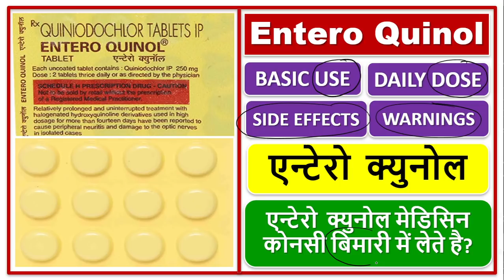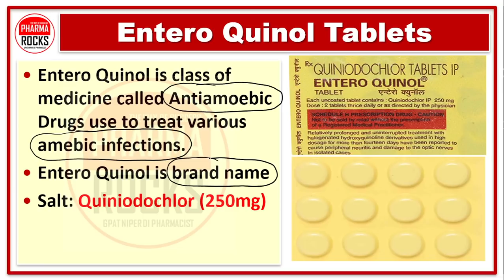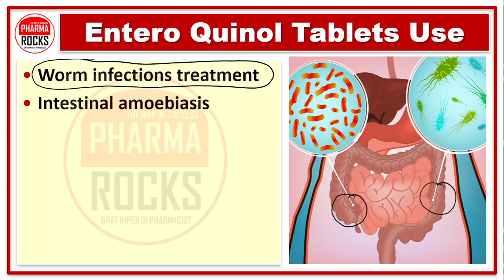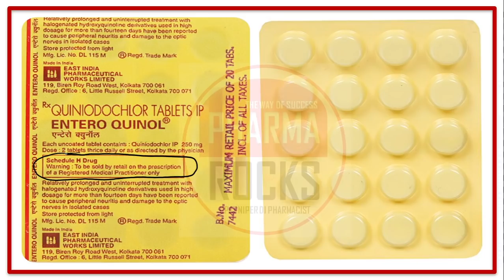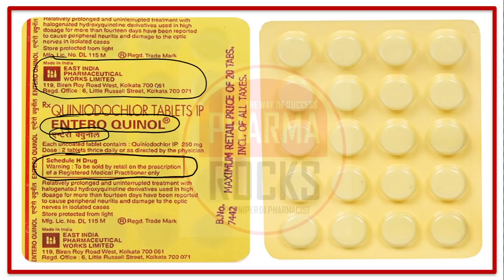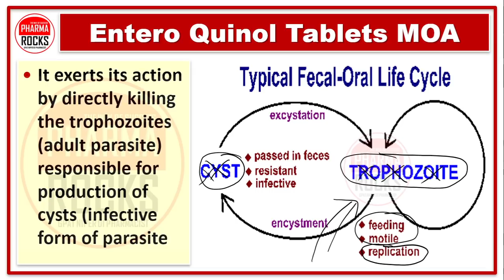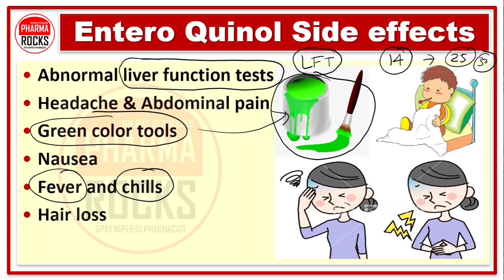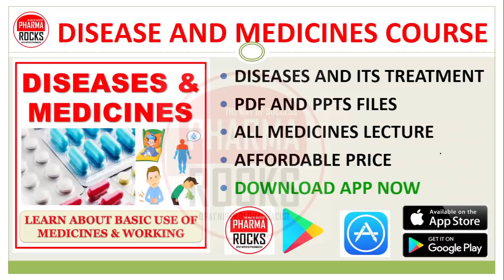Entero Quinol Tablets, Quiniodochlor, Use, dose, एन्टेरो क्युनोल मेडिसिन कोनसी बिमारी में लेते है?,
ASSISTANT PROFESSOR
FOUNDER PHARMAROCKS
PHD SCOLAR (GTU AHMEDABAD)

📚 STUDY MATERIAL
👨🏼‍🏫 VIDEO LECTURE
📊 TEST SERIES

Entero Quinol Tablets,
Entero Quinol is class of medicine called Antiamoebic Drugs use to treat various amebic infections.
Entero Quinol is brand name
Salt: Quiniodochlor (250mg)
Mfg by: East India Pharmaceutical Works Ltd

What is Quiniodochlor?
It is 8-Hydroxyquinolines
Antiamoebic Drugs
It is Luminal amoebicides
Active against Entamoeba, Giardia, Trichomonas,
Also for some fungi (dermatophytes, Candida) and some bacteria.

Entero Quinol Tablets Use
Worm infections treatment
Intestinal amoebiasis
Traveller’s diarrhoea
Amebic dysentery
Loose motion by amoebiasis
Diarrhoea due to amoebiasis
Infections of the intestine

Entero Quinol Tablets Dose
1 tablet two or three times a day is enough to treat infection in adult
Ideal dose:
250–500mg TDS
Maximum 1.5 g/day
Don’t use in children

Entero Quinol Tablets Working
It works by killing the infection causing worms, Entamoeba, Giardia, Trichomonas and thus treats your infection.
It kill them and treat infection after Using tablet in prescribed dose.

Entero Quinol Tablets Mechanism of action MOA,
It exerts its action by directly killing the trophozoites (adult parasite) responsible for production of cysts (infective form of parasite

Entero Quinol Side effects
Abnormal liver function tests
Headache & Abdominal pain
Green color tools
Nausea
Fever and chills
Hair loss
Vertigo

Entero Quinol Warnings
1. Don’t use in children
2. Don’t use more than 14 days
3. Contraindicated in pregnancy.
4. Don’t use if you sensitive to iodine
5. Overactive thyroid
6. Iodine allergy
7. Diarrhoea due to other bacterial infections.